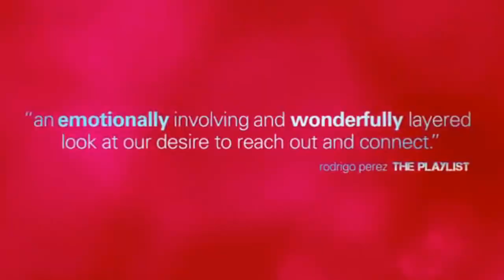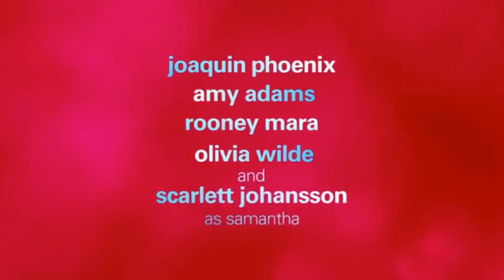HER Official Trailer #2 (2014) HD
HER Official Trailer #2 for the Spike Jonze directed film starring Joaquin Phoenix, Amy Adams, Scarlett Johansson.

A lonely writer develops an unlikely relationship with his newly purchased operating system that's designed to meet his every need.

Release Date: 10 January 2014
Director: Spike Jonze
Cast: Joaquin Phoenix, Amy Adams, Scarlett Johansson
Genre: Drama, Romance, Comedy
Country: USA

"movie clips" "new trailers" "trailers HD" hd trailers trailer 2013 official HD her "joaquin phoenix" "scarlett johansson" "oliva wilde" "amy adamas" "rooney mara" "chris pratt" comedy romance sci-fi "spike jonze" "her trailer" "trailer 2" "sci fi" "science fiction" "artificial intelligence" "operating system" samantha